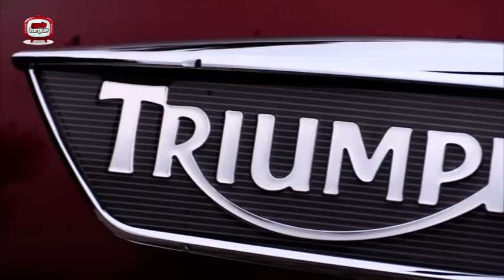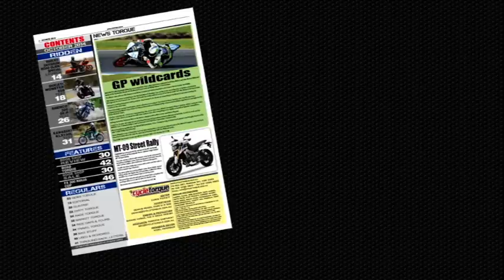Cycle Torque TV Series 1, Episode 5